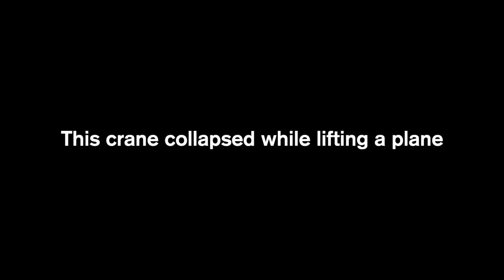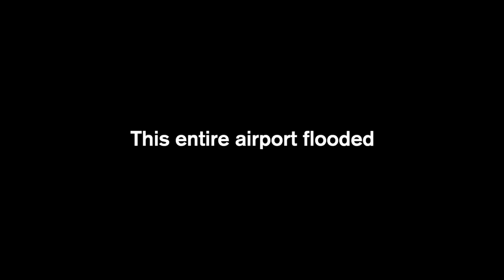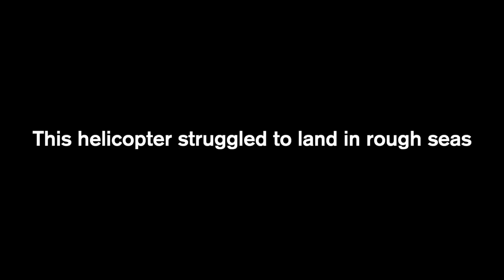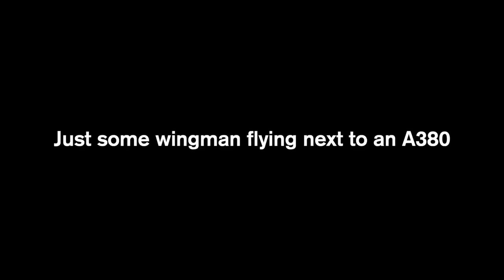Plane Engine Explodes During Flight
This is aviation weekly: #6

I do not claim these clips as my own.

Video 4: plane near crash- 1:09 5: 1:30

Please check his channel and other social media out he makesamazing music.

engine failure
plane engine failure
plane engine fails
engine explosion
engine explodes
exploding engine
exploding plane engine